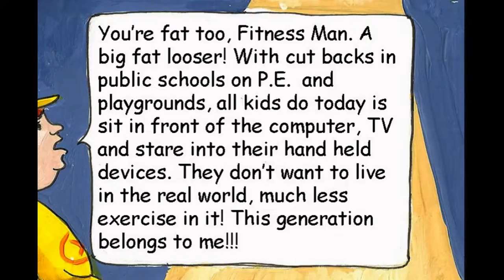Who is Fitnessman?